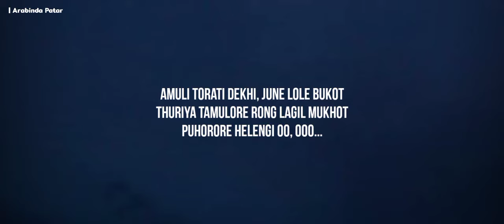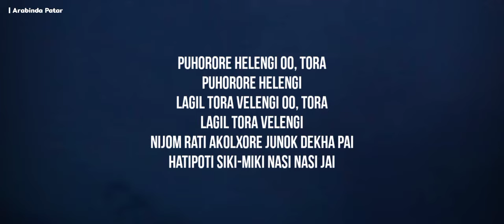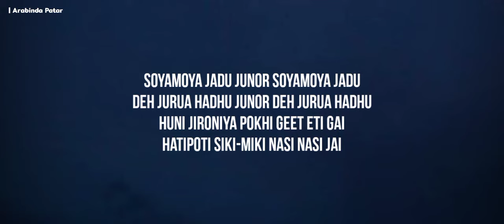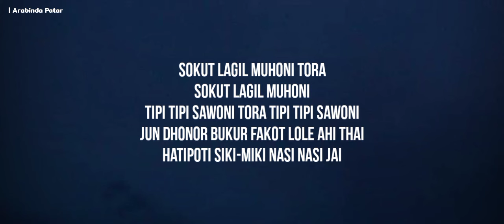Jun dhone | karaoke with lyrics | Assamese karaoke | Geet season -3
মোৰ এই চেনেলটোৰ পৰা কোনো ধৰণৰ ব্যক্তি গত লাভ নহয় । কাৰণ Track বোৰত copyright লাগে । আপুনি বিচৰা Track পাবলৈ মোক whatsapp ত Request  কৰিব । আশা কৰোঁ আপোনালোকে মোক সদায় মৰম দি যাব ।। ধন্যবাদ।।❤️🙏

Assamese karaoke♪♪♪♪ ♬
Track cradits -